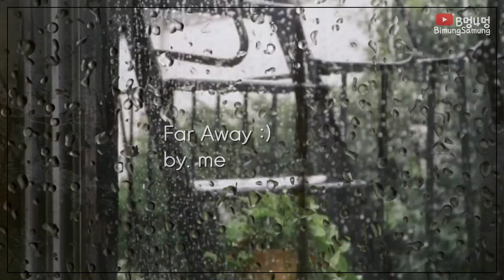[BimungSamung] Far Away :) by. me - 연애의 참견3 OST - Part. 3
by_me - Far Away (연애의 참견3 OST - Part. 3) ▶ 네이버 ▶ 벅스 ▶ 멜론 로맨스 파괴 토크쇼 연애의참견3 매주 화요일 밤 10시 50분 KBS Joy 방송 출연 : 서장훈, 김숙, 한혜진, 곽정은, 주우재

(가사)
Please Don't tell me 아무 말도 하지 마
이미 금 가버린 너와의 믿음
어차피 이젠 모두 끝난 게임
너에게 대체 나는 어떤 의미였을까

내가 알던 니가 아니야
내가 알던 사랑 아니야
믿을 수가 없어
믿어지지 않아
믿을 수가 없어
믿어지지 않아

Far away Far away Far away Love
Far away Far away Far away Love with you

Please Don't tell me 어떤 변명하지 마
이미 식어버린 차가운 심장

믿을 수가 없어
믿어지지 않아
믿을 수가 없어
믿어지지 않아